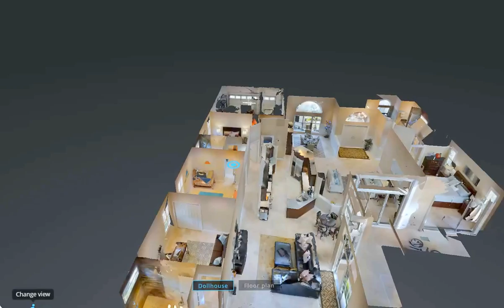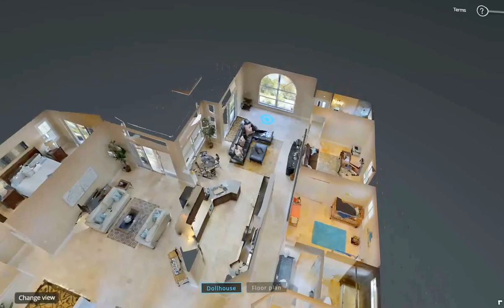32 CAYMAN PLACE, PALM BEACH GARDENS, FL - 3D Virtual Tours AccuTour Palm Beach Gardens FL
Bedrooms 4
Bathrooms 3
Property Type Single Family
Pool Yes
Garage Yes
Total Square Footage 3,561 sqft

BRIGHT AND AIRY 4 BEDROOM, 3 BATHROOM HOME FEATURING LARGE WINDOWS AND LOTS OF NATURAL LIGHT. MODERN UPDATED KITCHEN. HUGE MASTER BATH WITH SOAKING TUB. FINISHED GARAGE. SCREENED IN POOL AREA.